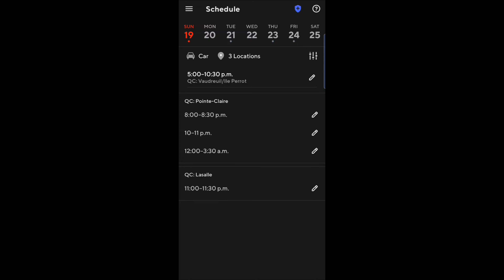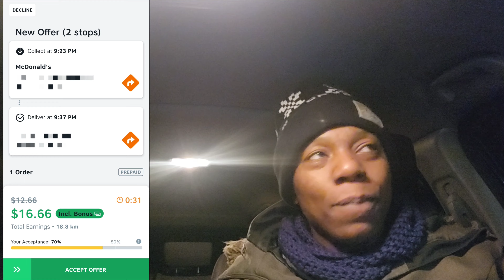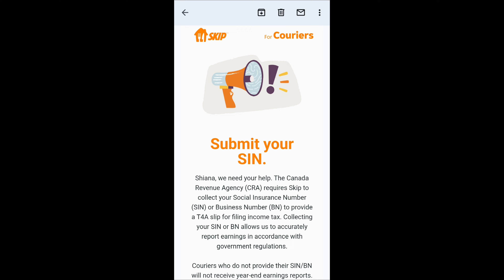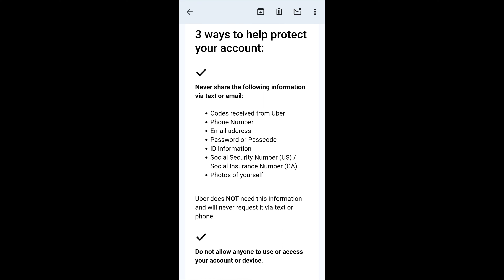SkipTheDishes SIN/BN requirement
SkipTheDishes has sent Couriers an email requesting their SIN or their BN. However, their reasons differ from DoorDash. Who's telling the truth? What about Uber Eats?

I want to share the highs and lows while venturing into the gig economy.
I can't wait to learn about the different industries in the gig world. Come along while I share my highs and lows in hopes that it inspires you and your journey.

As a homeschooling SAHM, I wanted to add another source of side income. I have been doing gig work, on and off, for about 10 years.

I started off with Mystery shopping apps, then added Freelancing sites. Now, I have ventured into the food delivery and shopping world with Instacart, DoorDash, SkipTheDishes, Uber Eats, and Cornershop (RIP).

It's important to have multiple apps to make my time even more profitable.

If you're looking for some motivation or inspiration to not settle for the status quo; to use your skills to make money... Then you're in the right place.